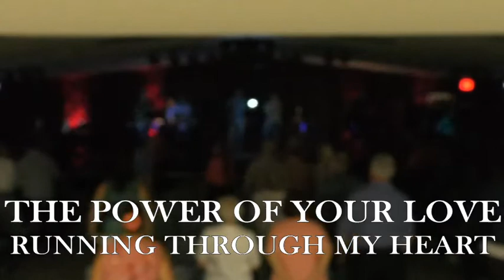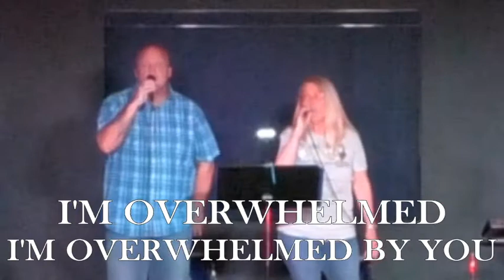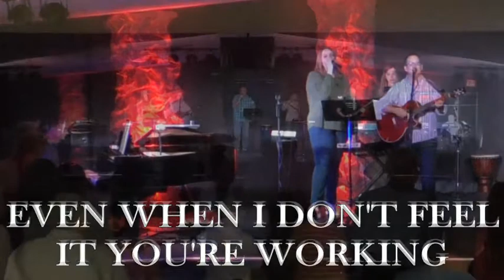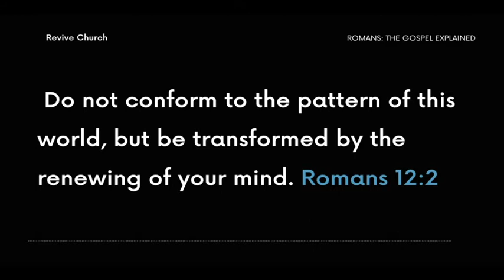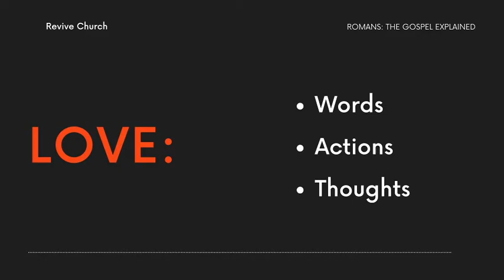Romans 13 | I Owe You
Romans 13 | I Owe You, Revive Church Lakeland | Pastor Jason Seger